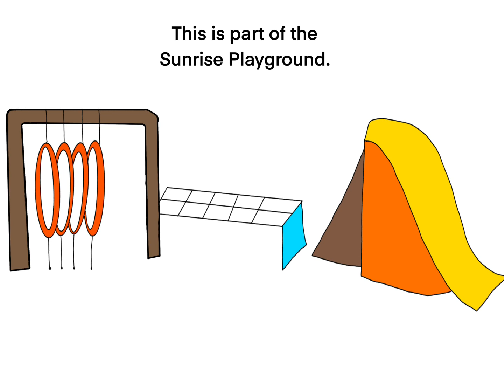Baby goes to play |Kids Story Book Read |Wrote By Child Ba